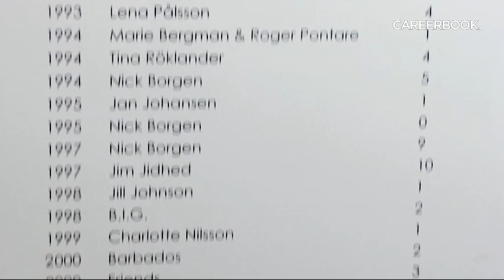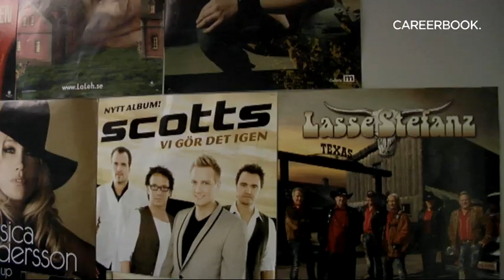Bert Karlsson Careerbook